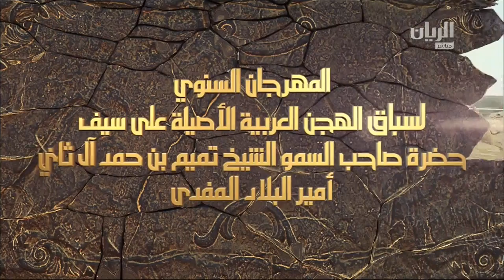ش9 سباق الحقايق (الأشواط العامة) مهرجان سمو الأمير المفدى صباح 30-3-2019